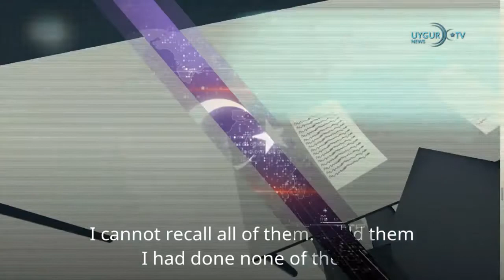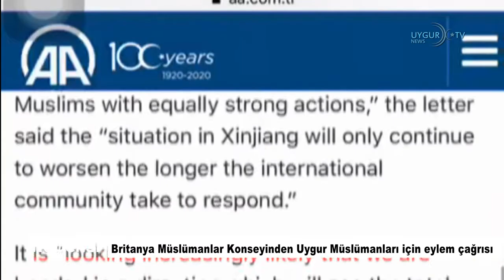23 07 2020 ABD Çin'in Houston'daki başkonsolosluğunun kapatılması talimatı verdi